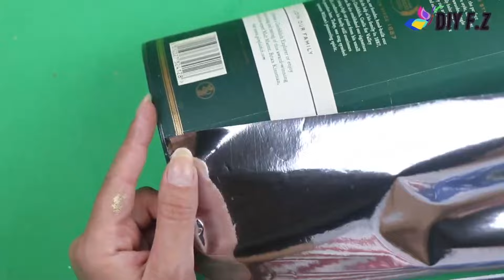DIY PROJECTS U CAN DO IN 5 MINUTES